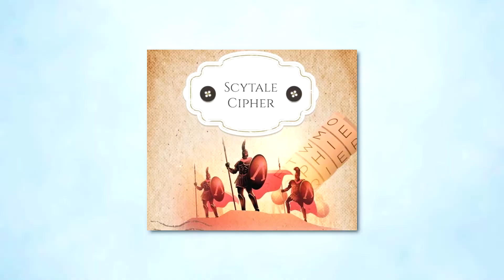Introduction To Cryptography | Ancient Cryptography | Scytale Cipher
Learn about ancient cryptography with our next activity that is Scytale cipher. Let's dig in some history and get DIY. Build your own scytale and send secret messages. Communicate secretly and learn about various techiniques and methods of sending secret messages in this course.